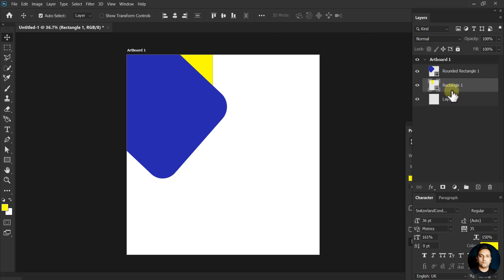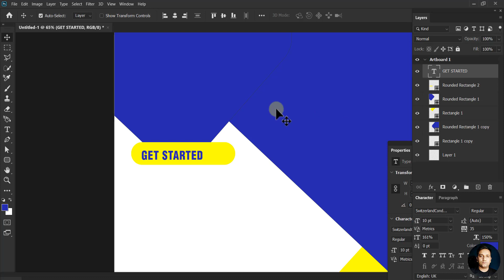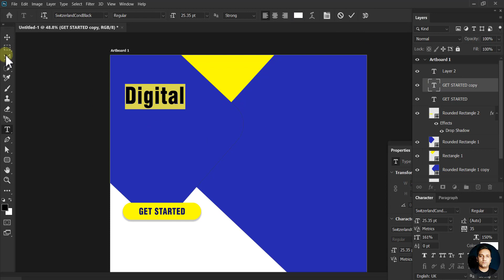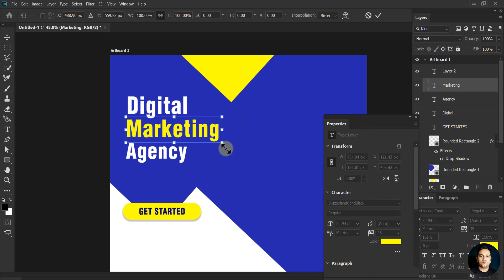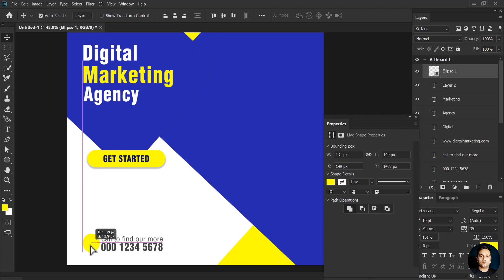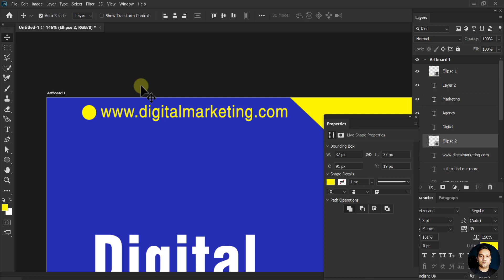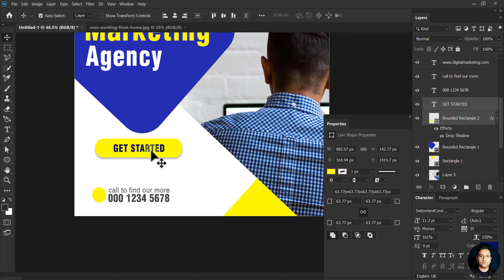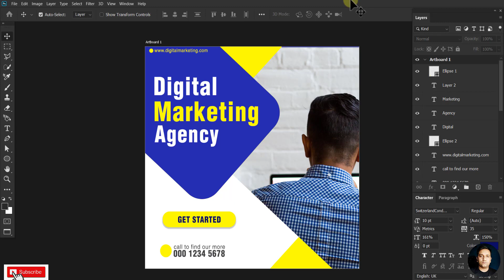Web Banner Designing in photoshop | Design Graphics in Photoshop 2020 | Graphics Mentor Jitendra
In this video, you learn how to design Website Banner, Designing in photoshop | Design Graphics in Photoshop 2020

for their music